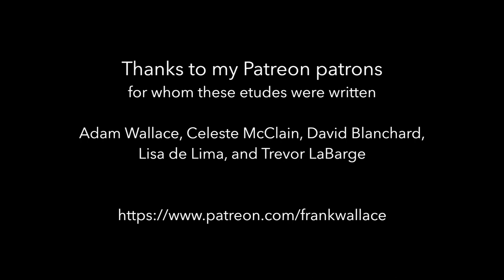1964 Fleta- Wallace plays Reach, my Friend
About the guitar, contact Aaron Green Recordings and sheet music by Frank A. Wallace artist information

Description of the guitar will follow this brief statement-

As many are already aware, my great friend and collaborator, Frank Wallace passed away on June 2nd 2020.  His death is something I am still processing, both personally and professionally.  I have not as of yet made a public statement on this channel because of the inability to speak to much more than this tragic and painful loss.   He was and will always be my brother in all things guitar and one of the greatest friendships of my life.

This video is from the very last session Frank and I did, recorded in May of 2020, weeks before he passed.  He recorded two videos on a guitar of mine and after he sent them to me, he was unable to continue and that was the end.  Or so I thought.  These videos were found quite by happenstance by Colin Isotti, a former student of Frank's, family friend and stellar person.  He contacted me to tell me he located some recent videos by Frank and sent them along.  This is one of them.  This session of videos is the finale to a truly inspired library of guitar videos by Frank, on some of the world's greatest instruments.

In addition to this study, I love the title very much.  Even as he knew his time was extremely limited, he continued to reach.  As a musician Frank had a way with the guitar that spoke to my heart.  He could produce sound and textures that, for me, is what made him and the guitar (as an instrument) so special.

About the guitar-

When it comes to Fleta guitars, my all-time favorites have always been the spruce instruments of the late 50's and early to mid 60's.  For me, Fleta represents one of the original "super guitars" moving towards a pianistic guitar to address the demands of guitarists seeking more.  However these earlier spruce tops tend to be lighter in construction than later examples and retain more of the guitar charm and tonal nuance that is easily diminished in the quest for volume and evenness of response.

This guitar has been the companion of Frank Wallace as long as I've known him (we met in 1995).  Over the years he has had many guitars and many have come and gone, but if there was ever one that (in my opinion) holds his musical spirit, it's this guitar.  Frank's ability to bring out the best in a guitar was unparalleled and this instrument is very much the repository of all those years of great playing.  You can feel it in how it vibrates and responds.  Never mind the sublime voice.

It was originally restored in the early 1990s and about 7 or 8 years ago Karl Franks and I re-restored it.  It is in excellent structural condition and good to go for generations of playing but like the best of professional instruments...it's lived a life and received the care required along the way.

And thank you Frank for making the world a brighter and more beautiful place.